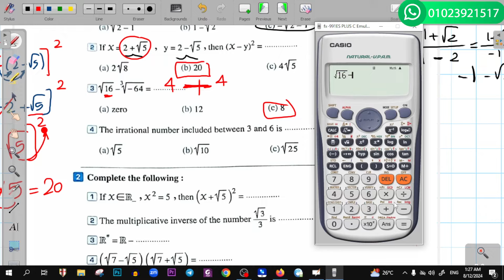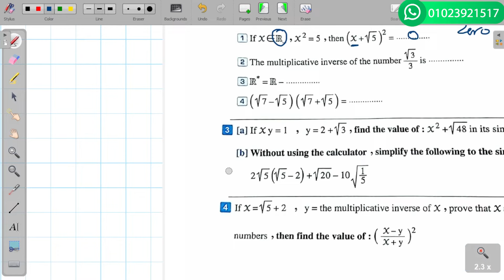math Prep 2 - Accumulative test 7 - Algerba 1st term - الصف الثاني الإعدادي حل اختبارت المعاصر